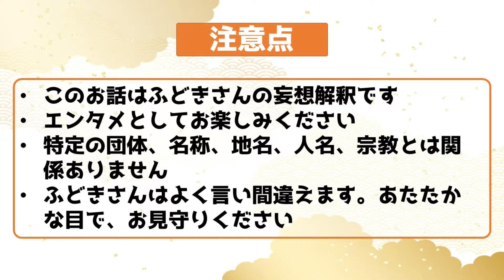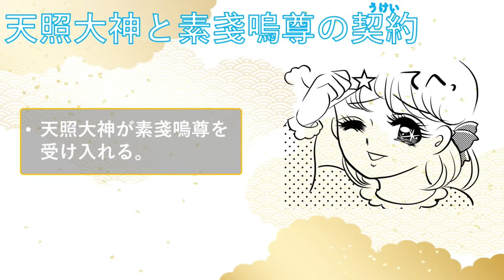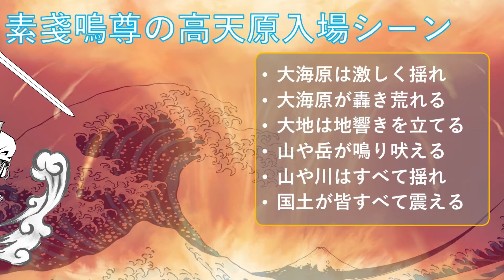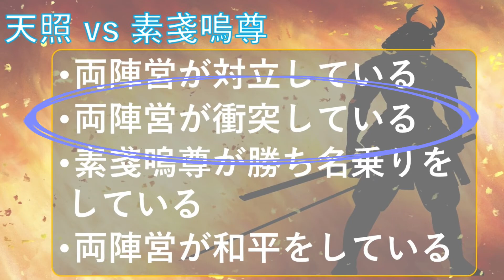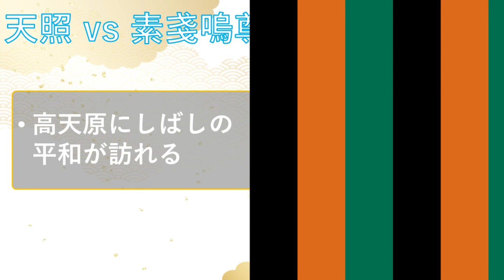【古代史観考ver0】⛩️✨ついに開戦！天照大神vs素戔嗚尊🔪💣日本神話を代表する最高神同士の戦い、誓約のあとになにが残るのか...🤩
ふどきさんの古代日本考察です！
高天原にやってきた素戔嗚尊を
天照大神は信じることなく
両軍は激突することに...

ふどきさんの感想や個人的な見解をお伝えします。
学術的でも専門的でもありませんが、
素直な感想をお伝えできるように心がけます。

娯楽的作品としてお楽しみいただけましたら幸いです。
この作品はフィクションです。
実在の人物、団体、組織とは関係ありません。

【参照先】
◆シュメールのウィキペディア